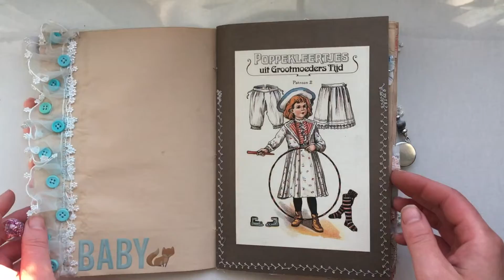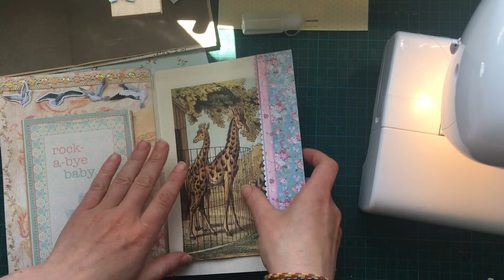My Precious BABY junk journal (Process video - part 1)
Decorating pages in my first signature.